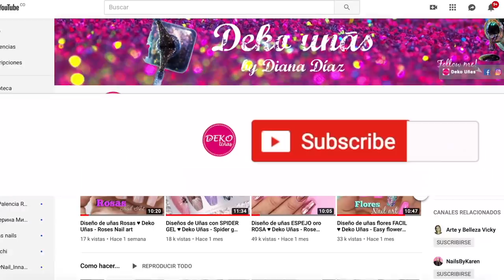Mis tripodes para hacer Videos ♥ Deko Uñas - Review Arkon